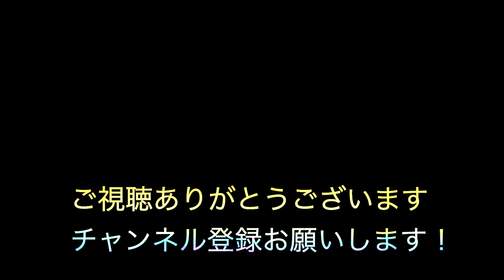[hip hop beats]“Radiator Flush ”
1996年.日本人Rapperに影響を受け歌い手となる
1998年.ReggaeDeejayに転身
2008年頃より音楽活動休止
2013年頃よりBeatMakeを中心とした音楽活動再開
2023年現在は企業に務めながら、月に2〜4本を目標にBeat Makeしている

使用Daw
Ableton Live